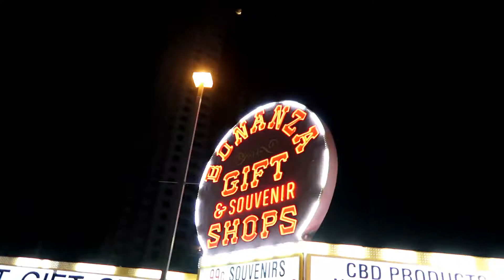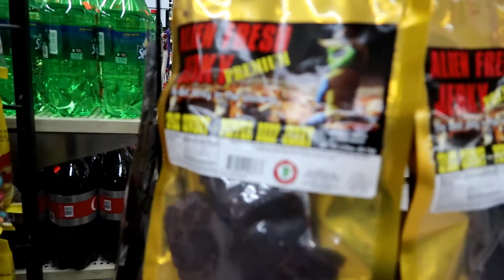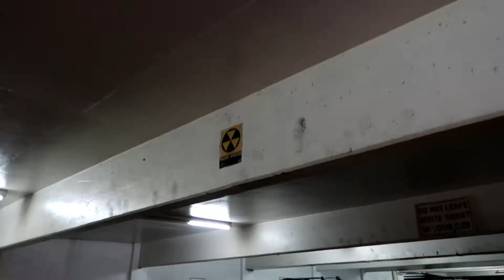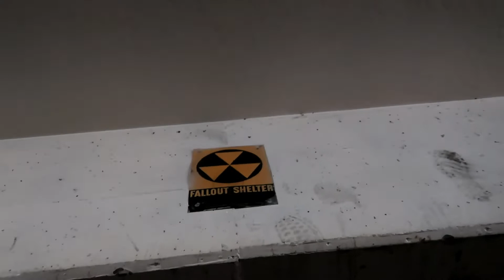An Innocent Christian in Sin City! I Don't Belong Here! Route 66 Adventure Begins!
Buckle up for a crazy Route 66 adventure as we start out our 2-week roadtrip in Las Vegas! After flying in from PDX, we had a few hours to spare in the city. We saw some crazy cool and kinda scary sights throughout the city. I'm already working on the next installment of this latest series!